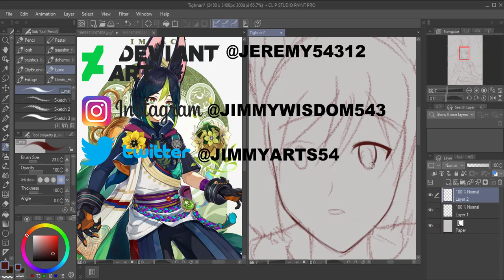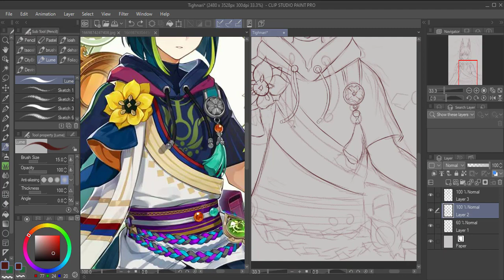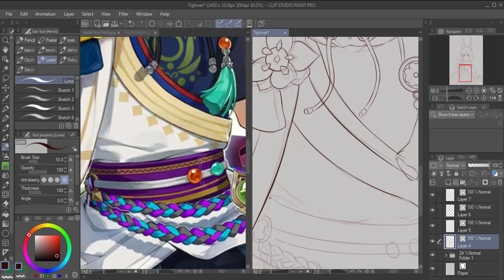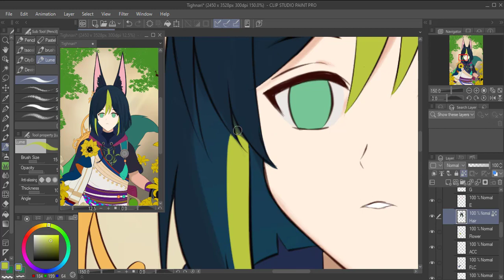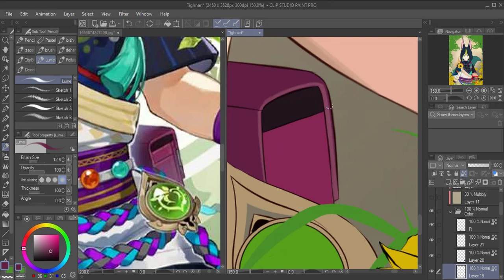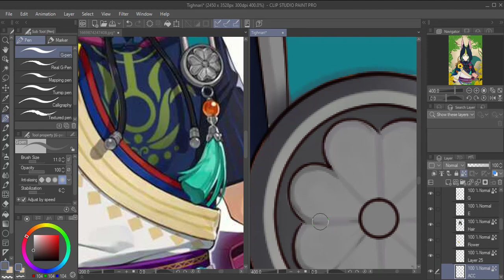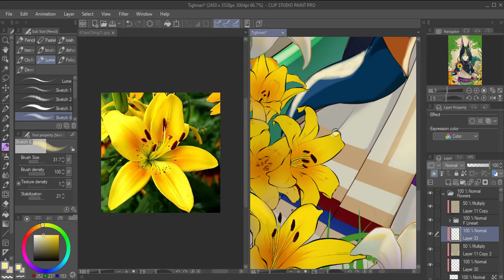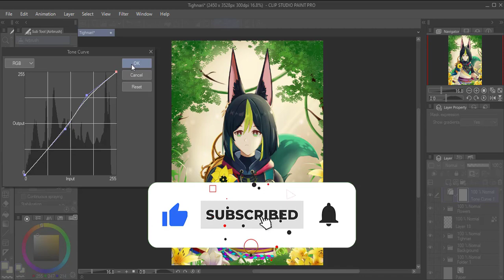[Time-lapse] Drawing Tighnari_Genshin Impact (Clip Studio Paint)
Finally done 😭😥 last drawing of the #2022.
I had so much trouble with this that I had to stop drawing for a long time and I was only able to finish now 😂😂 Anyways it looks totally bad and rushed especially the lightning, but I still decided to share it.
Sorry for not being active for a while  😅

Software Used:
ClipstudioPaint
Camtasia Studio